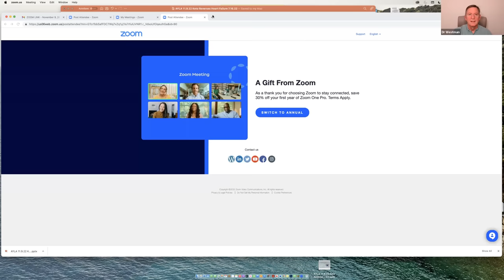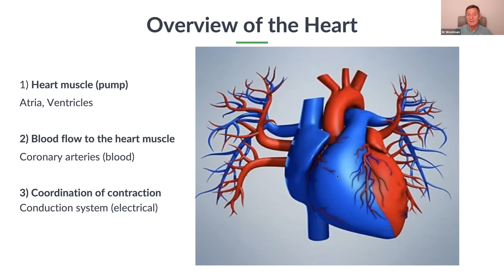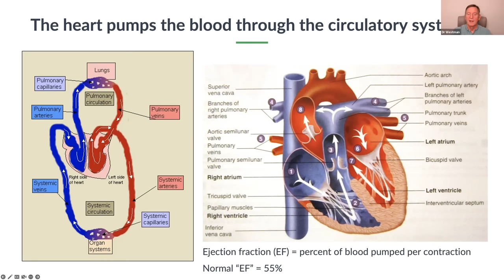Keto and the Heart E69 - Keto Made Simple Podcast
Are you intrigued by the potential benefits of the ketogenic diet for your heart health but unsure how to discuss it during a medical appointment? Join us in this insightful podcast where we guide you through the best ways to address your dietary concerns with your healthcare provider effectively. Our mission is to empower you to take charge of your well-being by facilitating productive and informed conversations about the ketogenic diet and its impact on your heart health.

Bestselling Book – END YOUR CARB CONFUSION:

END YOUR CARB CONFUSION COOKBOOK: